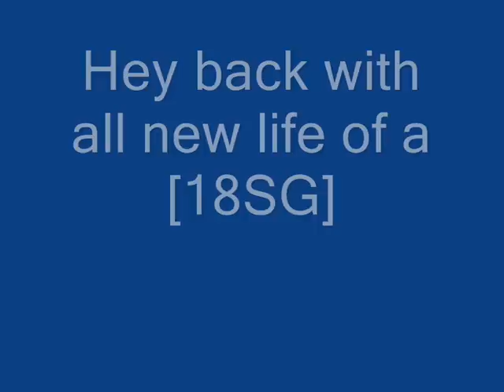LIFE OF A [18SG]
JUST MY MATES AND MODDED BIKES AND CARS